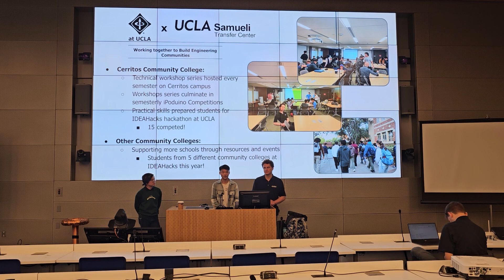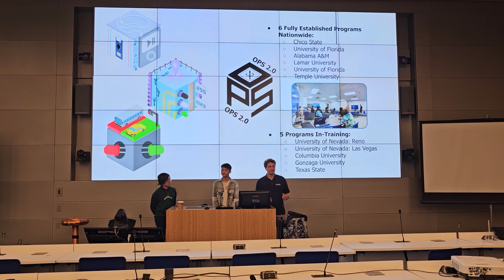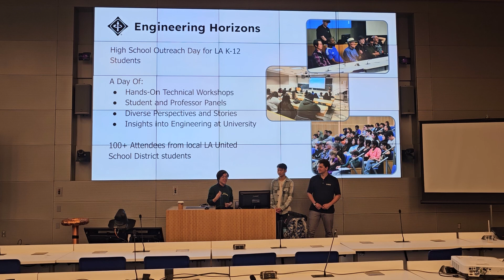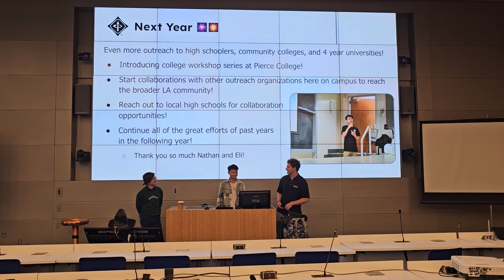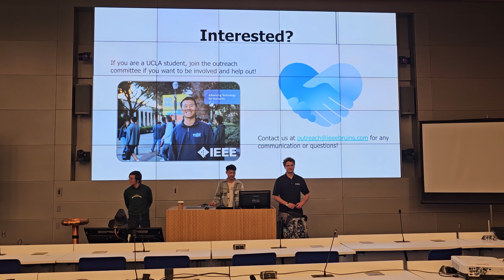Projects Showcase 2024: Outreach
IEEE @ UCLA's yearly projects showcase is where we present everything IEEE. From electrical engineering basics to complex analog and digital circuitry, we have it all.